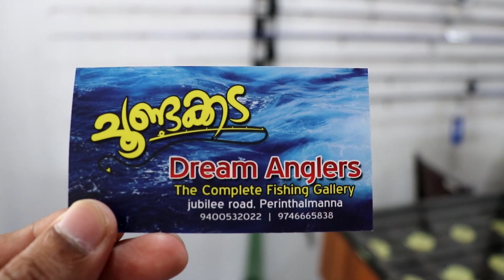FISHING TACKLE SHOP KERALA | CHOONDAKKAD - DREAM ANGLERS Perinthalmanna | Adozo Perinthalmanna